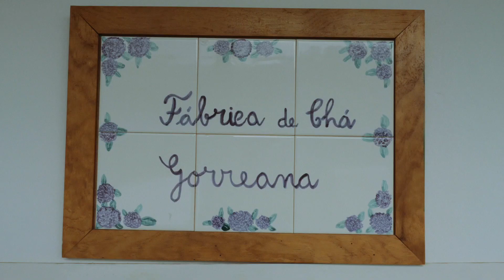AZORES | film podróżniczy - travel movie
Azory - miejsce w Europie nie tak bardzo odkryte przez turystów. Zwane również Europejskimi Hawajami. W kilku ujęciach przedstawiam wam mój spontaniczny trip do tego raju.

Azores - a place in Europe not so much discovered by tourists. Also called European Hawaii. In a few shots I present to you my spontaneous trip to this paradise.

Cześć,
fajnie, że tu jesteś.
Nazywam się Tycjan Trzpioła. Od ponad 10 lat pracuje jako filmowiec, fotograf i operator drona. Realizuję projekty komercyjne dla dużych i lokalnych Klientów, wspieram projekty społeczne, a także tworzę z czystej przyjemności tworzenia. Moją największą pasją jest podróżowanie. Podczas każdej wyprawy wiernie towarzyszą mi kamera, aparat i dron, i to dzięki nim zamykam w kadrach najpiękniejsze momenty. Podróżnicze doświadczenie i otwartość na świat pomagają mi w późniejszym tworzeniu treści fotograficznych oraz wideo w komercyjnej współpracy z markami.
Dobrego oglądania i oczywiście, zapraszam do współpracy.

Hi,
it’s great to see You.
My name is Tycjan Trzpiola. I work as a filmmaker, photographer and drone operator over 10 years. I run commercial projects for big and local clients, support charity projects and create just because I like to create. My biggest passion is travelling. I never travel without my faithful companions: camera & drone. They let me capture most amazing moments. Have a nice watching. Hope to talk more and cooperate.